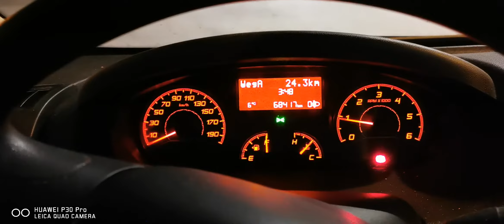Noćna vožnja od Strasswalchen prema Mattighofen